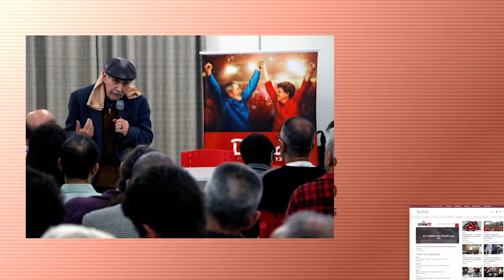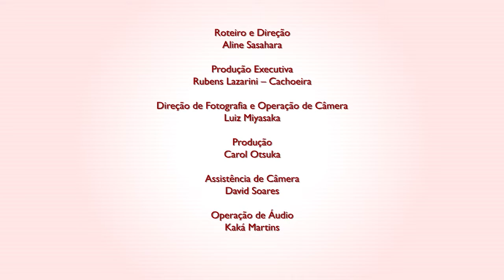Bem vinda, bem vindo ao PT | 2018 - Video #5